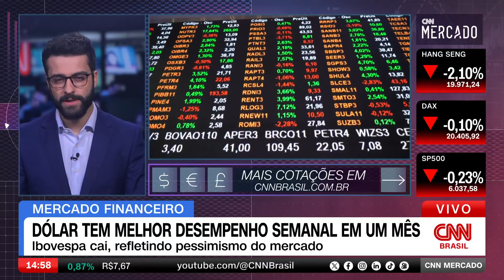Governo diz ao STF não ter condições de barrar Bolsa Família em bets | CNN MERCADO - 13/12/2024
A Advocacia-Geral da União (AGU) disse ao Supremo Tribunal Federal (STF) que há “barreiras de ordem prática de difícil superação” para impedir o uso de benefícios sociais em apostas esportivas on-line, as bets. Confira as principais informações de economia na terceira edição do CNN Mercado com Gustavo Zanfer.